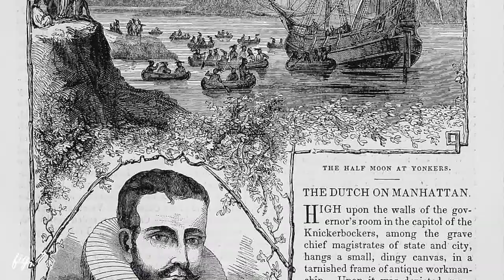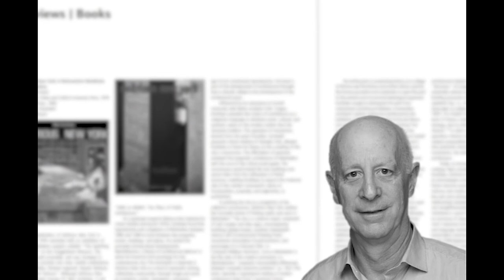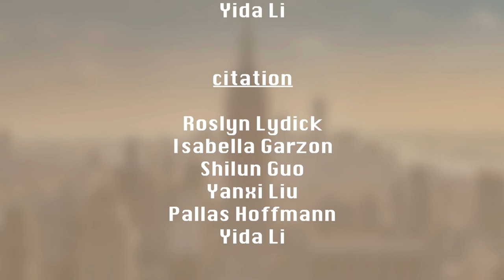Delirious New York: A Delirious Celebration of 1970s New York Urbanism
Rem Koolhaas’s Delirious New York glorifies the utilitarian organization central to the city’s “Manhattanism '' and “culture of congestion” to the point of overlooking their negative effects on city life.

Presented by Pallas Hoffmann, Yida Li, Roslyn Lydick, Isabella Garzon, Sarah Crawford, Jon Kuo, Shilun Guo, Yanxi Liu, and Zilin Jing